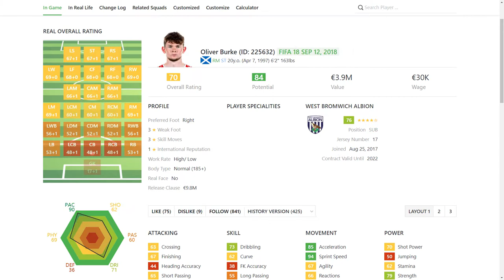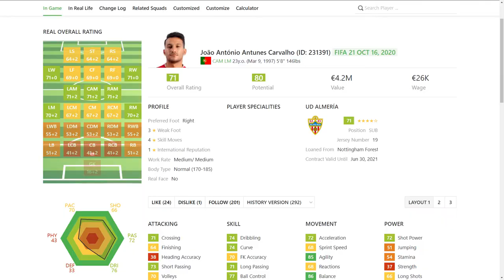Why Nottingham Forest is the perfect FIFA 21 Career Mode save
It's been since 21 years since Nottingham Forest were last in the Premier Division. Last season they missed out on the playoffs by a single goal after throwing It away by losing 4-1 in the last game.

This failure to return to the Premier League has cost 14 different managers their jobs in the last 10 years despite spending huge sums on talented players.  the European cups of the 80s are dr ifting out of the public's consciousness  and Nottingham Forest are becoming just another name in the championship.

They nearly got out of the championship in 2016, but in the wrong way. Just like last season they remained in the championship on only goal difference thanks to a final day win starred by talismanic midfielder Chris Cohen. Since then He has retired and new Heroes Have risen to help Forest push up the table.

Last season Matty cash was moved further back from midfield to write back which inspired Forest to be in the playoffs for over 35 matches. Just like many of their Academy prospects he has been sold to fund more established players in the never-ending quest to return to the Premier League.

In recent years Forest have sold Arvin Appiah, Ben Brereton, Matty Cash, Karl Darlow, Jamaal Lascelles, Oliver Burke & Patrick Bamford, who all had over 80 potential when they left Nottingham. This money has mostly been used to pay wages and support the academy rather than making large transfers. Their record transfer was £13m for Joao Carvalho which was redistributed from the Britt Assombalonga £15m transfer to Middlesborough.

Currently Forest have another batch of high potential young players coming through:
Jayden Richardson can play as a wing back on either side
Jake Taylor is a goal scoring centre midfielder
Brennan Johnson is a Welsh international even though he's only 19
Joe Worrall has captained Forest several times and played over 100 games for the reds
Alex mighten looks like he could be future Premier League winger
and they've just bought Loïc Mbe Soh from PSG who will also outgrow the championship eventually.

The club is on an upward swing At the moment with one of the best squads in the league, Stadium development plans and Academy category one status Coming soon. The challenge with Forest is getting the Premier League with such an old squad before you have to sell off some of these young players to fund more old players.

Buying previously owned Talents is something that Forest does frequently. In recent Years they have re-signed Michael Dawson, Andy Reid, Jermaine Jenas and Andy Cole. Lots of their ex players are at lower and Premier League clubs so if Forest managed to get promoted you could ride Newcastle for lascelles and Darlow,  Aston Villa from Matty cash, Leeds for Patrick Bamford or Sheffield United for Ben Osborn and Oliver Burke.

The squad is very strong with at least one promotion Ready player in each position.  there's a lot of Deadwood in the team to sell off for even more transfer fee money but you'll have an option in each position except possibly wingers.  this is often a position where you can spend a lot of money on a fun player so I wouldn't consider this a down side for your career mode.  they usually play a4231 defensive counter attack formation with out-balls to Ameobi on the wing, and high press from Sow / Yates / Colback.

Potential Signings Include Portuguese, older premier League players, French Talent and Greek Talent.  this is quite a diverse selection for a championship Club but it's what Forest have tended to do over the past 5 or so years.  their objectives are fairly easy to complete they have no financial pressure,  they are interested in producing young players and they want to get into the Premier League with a squad that's already good enough.   have they also have one of the largest budgets in the league so buying  up is definitely an option.

They have played in Garibaldi red since their Inception  is and it's the kit they won both European Cup wearing. They're awake it is a more Unique blue and yellow hooped shirt that is meant to resemble the waves of the river Trent  which the ground sits next to.

overall Forest gives you an interesting challenge of bringing top flight football back to one of England's largest cities Forest also give you multiple ways of achieving this.  you can use aging premier League players,  create the best Youth Academy,  purchase foreign players or a combination of all of these.

if you do decide to use Forest for your career mode please let me know no and I will answer any questions you have about them.